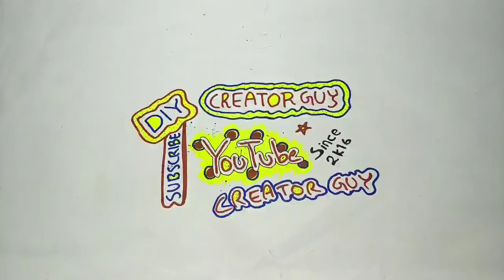How To Fold A Paper Boat || Simple Paper Boat